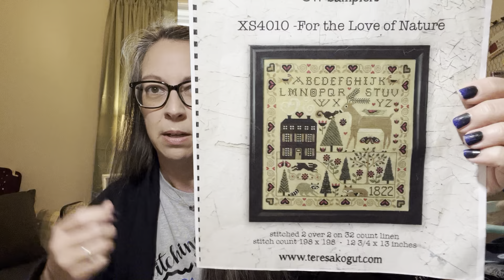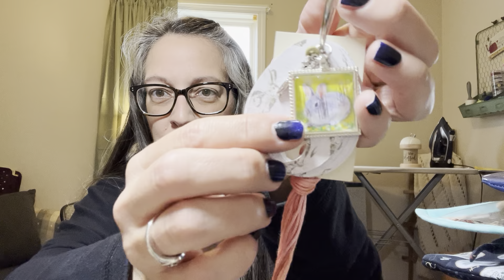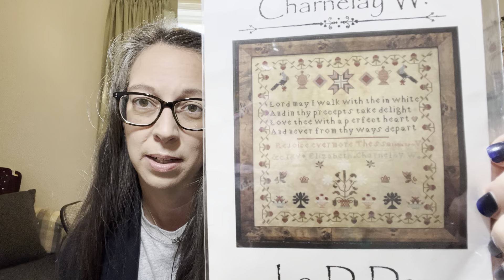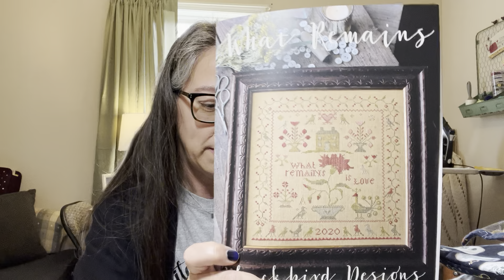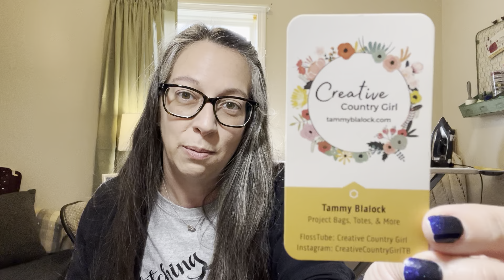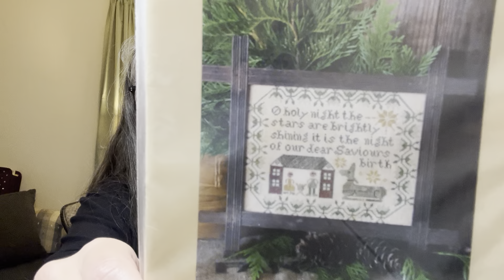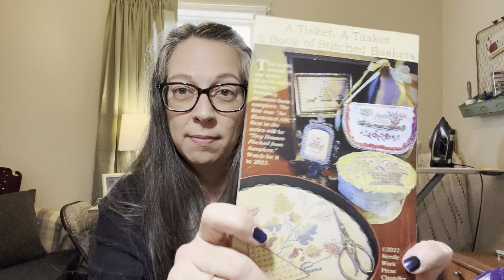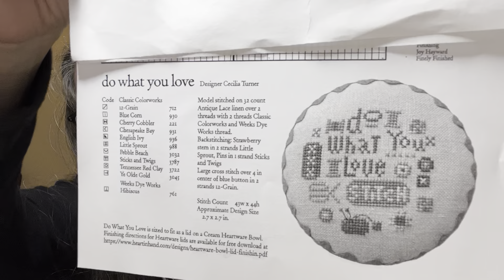FlossTube #52 So much goodness. A mishmash of wonderful stitches and Fancy Works Retreat fun!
Spunkyjen on Instagram
@creativecountrygirl Tammy Blalock